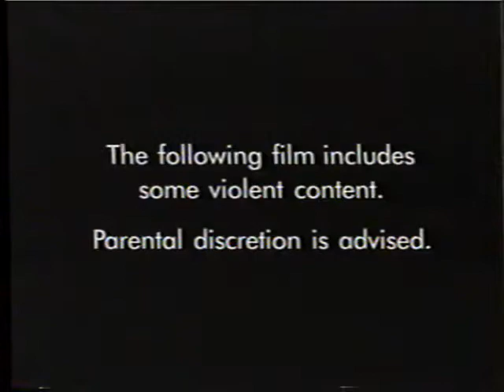Sci-Fi Channel Scinema Feature opening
Opening bumper for Sci-Fi Channel's Scinema Feature series that would show fun 70's and 80's horror flicks like Waxwork, A Nightmare on Elm Street 3, Hellraiser, Night of the Creeps, etc.